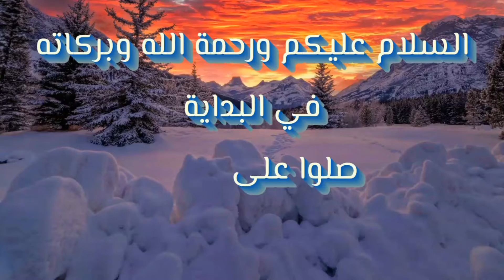فورتنايت | سلسلة المشاهير ! رقصة ليلة العمر جديد ( أحصل عليها الان ) سيزون ٨ - fortnite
فورتنايت | سلسلة المشاهير ! رقصة ليلة العمر جديد ( أحصل عليها الان ) سيزون ٨